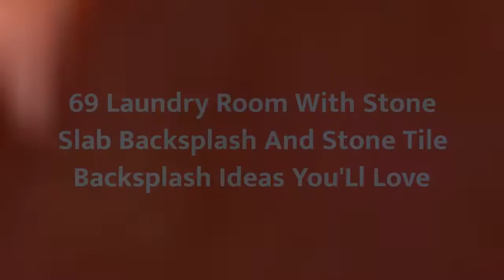75 Laundry Room With Stone Slab Backsplash And Stone Tile Backsplash Design Ideas You'll Love 🥰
0:00:00 - Intro
0:00:12 - Laundry Room With Stone Slab Backsplash And Stone Tile Backsplash Design Ideas You'll Love: Inspirations 1 to 25
0:03:03 - Laundry Room With Stone Slab Backsplash And Stone Tile Backsplash Design Ideas You'll Love: Inspirations 26 to 50
0:06:07 - Laundry Room With Stone Slab Backsplash And Stone Tile Backsplash Design Ideas You'll Love: Inspirations 51 to 75